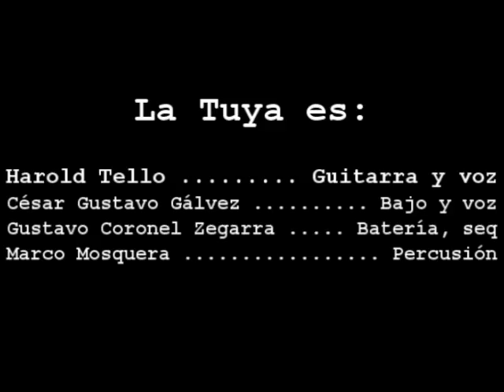Pasillo 16 - La Tuya y los 1500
La Tuya y los 1500 en vivo en el Centro Cultural Español durante la presentación de su 2do álbum: "La Gente está Loca".